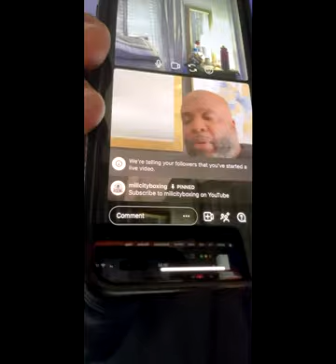Special Guest Gervonta Davis Coach Kenny Ellis Everything Boxing 🥊 Shakur Vs Zepeda & Frank Martin